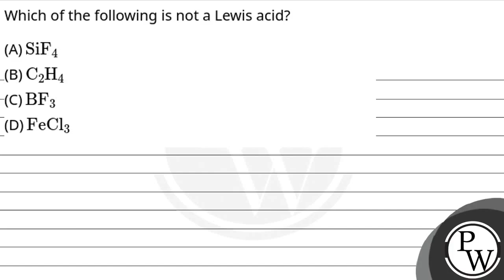Which of the following is not a Lewis acid?....